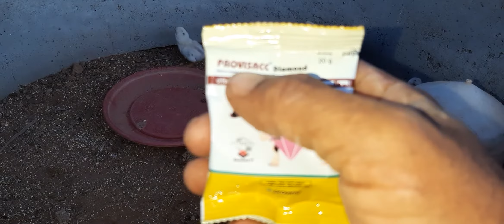கோழியில் மலம் சிக்குவதற்கு மருந்து